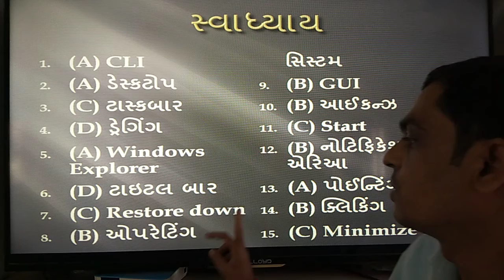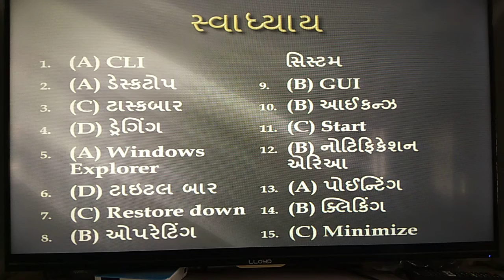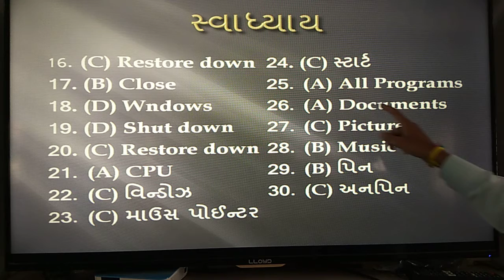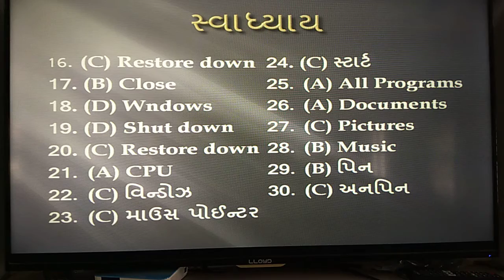પાઠ 2 વિન્ડોઝ પરિચય સ્વાધ્યાય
વિન્ડોઝ પરિચય સ્વાધ્યાય